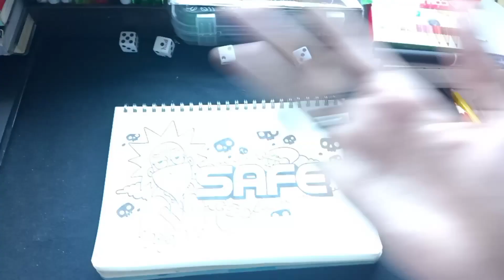Graffiti Drawing using Color Pencils!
Hello Guys! so today I tried to draw a Graffiti using Color Pencils with Collaboration to Safe Clothing PH.

Materials Used in this Video:
Colleen Color Pencils
Dong-A Gel Pen
Veco Sketchbook

I used Iphone 6s for Filming

Video Edited using Kinemaster Pro, 90s and inShot

I hope Y'all Like it, Thanks Everyone!♥️